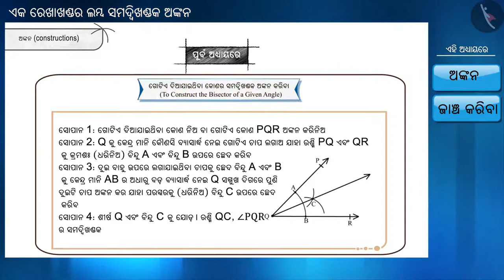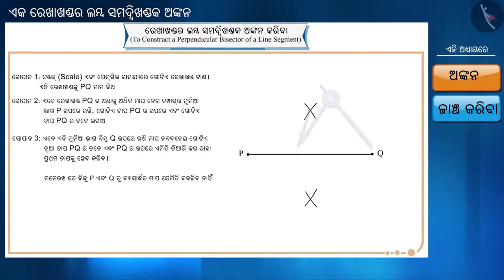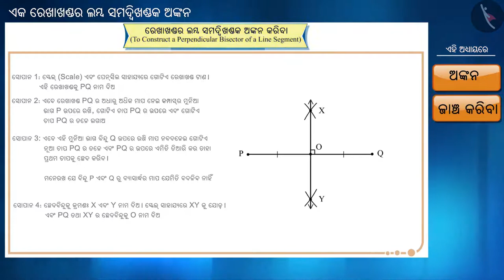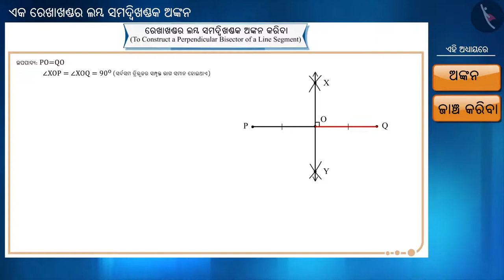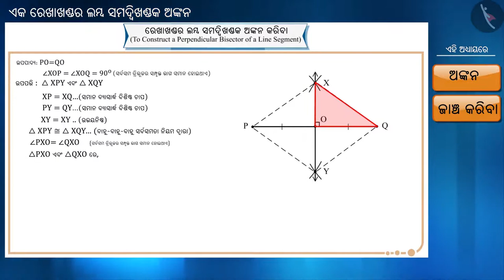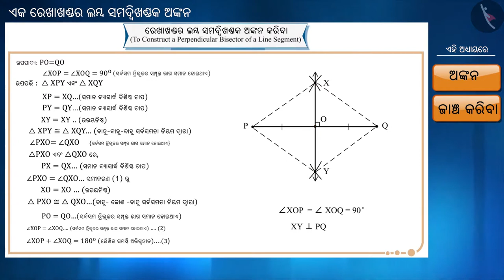ରେଖା ବିଭାଗର ସମଦ୍ୱିଖଣ୍ଡକ ଲମ୍ବ ସୃଷ୍ଟି କରିବା|Part1/1|Construction of Perpendicular Bisector|Odia|Class9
Class 9 | ରେଖା ବିଭାଗର ସମଦ୍ୱିଖଣ୍ଡକ ଲମ୍ବ ସୃଷ୍ଟି କରିବା|Part1/1|Construction of Perpendicular Bisector|Odia|Class9

TicTacLearn Video
Interactive Videos